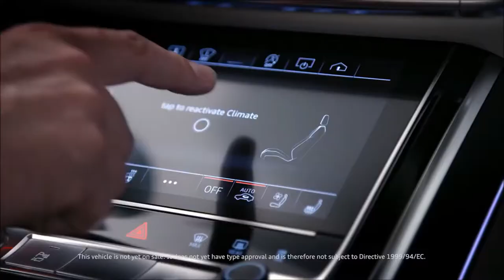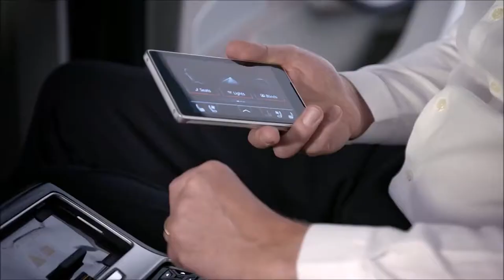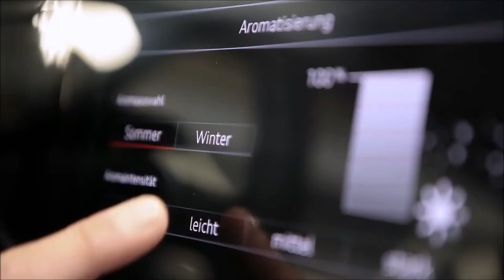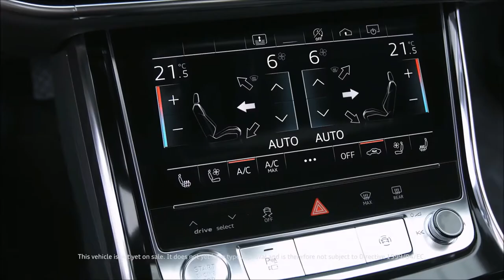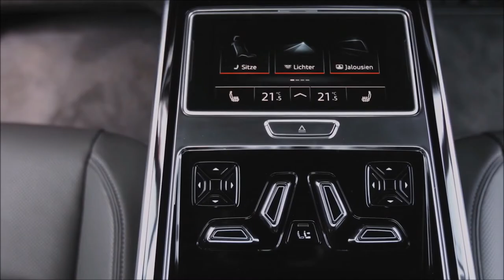New 2018 AUDI A8 - Review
Audi has fundamentally reengineered the A8 in its fourth generation. With its stylistically defining design, top-rate suspension solutions, touchscreen operating concept and superlative comfort, the luxury sedan demonstrates Vorsprung durch Technik right across the board. One of the top innovations is the Audi AI traffic jam pilot, which no other competitor offers.
Doyen of style: the exterior design
The Audi A8 is stylistically defining – it signals the dawning of a new design era for the entire brand. The front end with the wide, upright Singleframe grille and the fluid, muscular body symbolize sporty elegance, sophistication and progressive status. The new A8 delivers on the promise made by the Audi prologue design study. The luxury sedan possesses a powerful presence – whether in the 5.17 meter (17.0 ft) standard version or the A8 L, which has a 13 centimeter (5.1 in) longer wheelbase.

The Audi brand is renowned worldwide for sports appeal, lightweight construction and quattro permanent all-wheel drive – and the design of the new A8 conveys these values. The balanced proportions emphasize all four wheels in equal measure. Muscular shapes above the wheel arches give visual expression to the quattro drive. Viewed side-on, the upright front end combined with the gently inclined rear create visual tension. The flagship model proclaims its identity both day and night, drawing on both the striking HD Matrix LED headlights with Audi laser lighting, and the LED light strip combined with OLED technology rear lights. These produce unique light animations as the driver approaches and leaves the car.

Luxury lounge: the interior
Freedom is the defining design feature with a new luxury slant. This explains the A8’s resemblance to a lavish, spacious lounge. Compared to the predecessor model, it has grown substantially in length in both body versions.